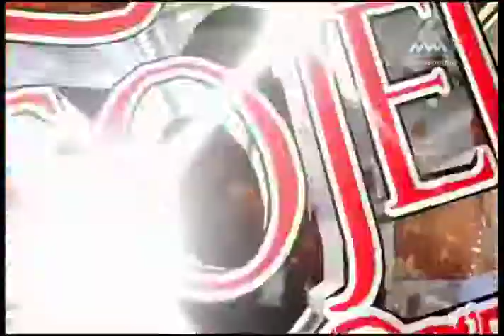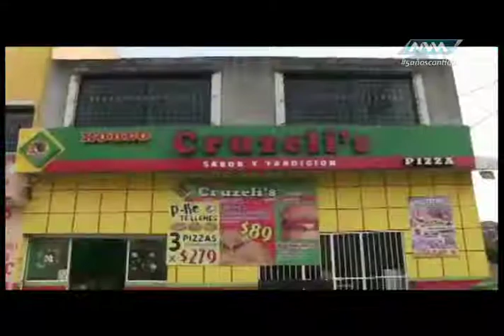Jaripeo Extremo 67 mayo 22 parte 3